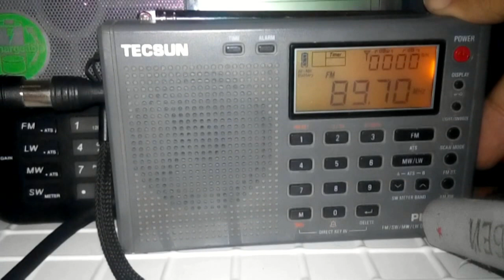16.06.2019 05:05UTC, [Es], RAI GR Parlamento, 89.7MHz, 2240km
Equipment: Tecsun PL310 + TV-whips antenna